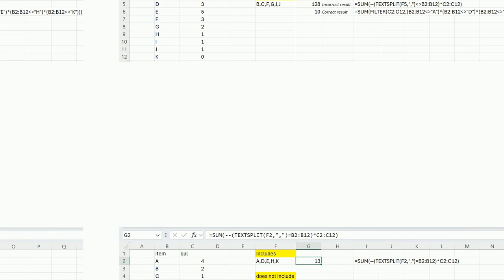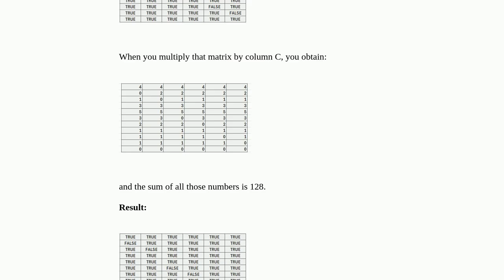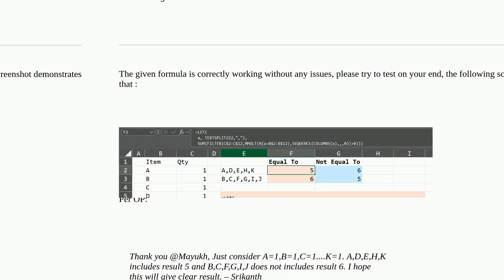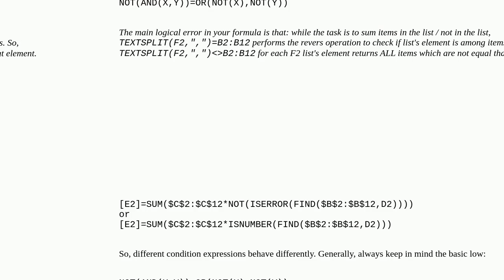Sum of text Does not contain in Range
A special thanks goes out to the community

  excel-formula excel